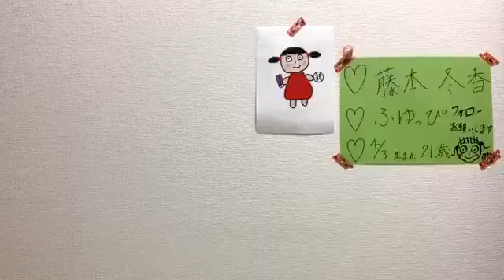2020年01月21日22時41分06秒 藤本 冬香（SKE48 研究生）